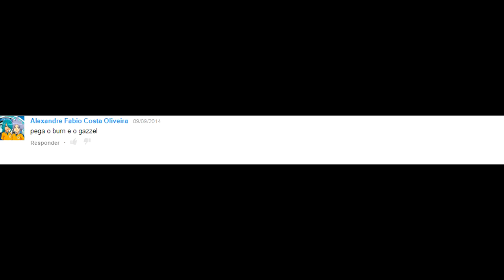Let's Play Inazuma Eleven Strikers (04) ''Instituto Alien''